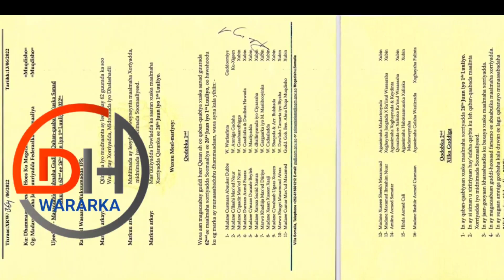Deg Deg Farmaajo iyo Xasan Sheikh oo qabtay kulamo Deg deg oo iska soo horjeeda,Beesha Gaaljecel oo